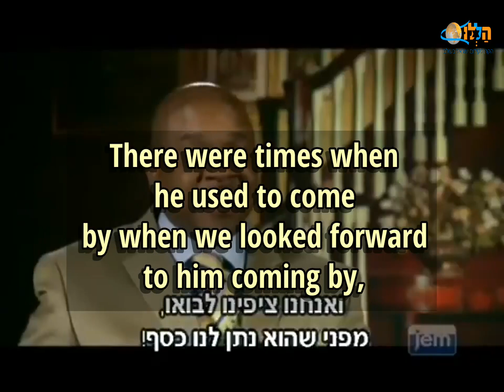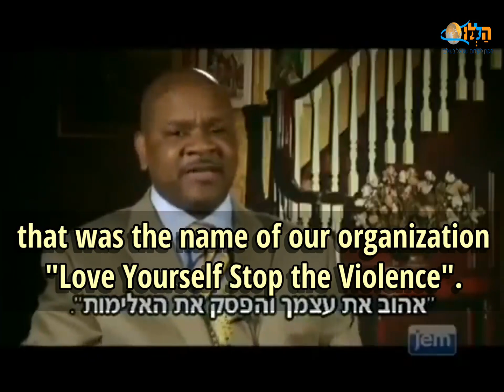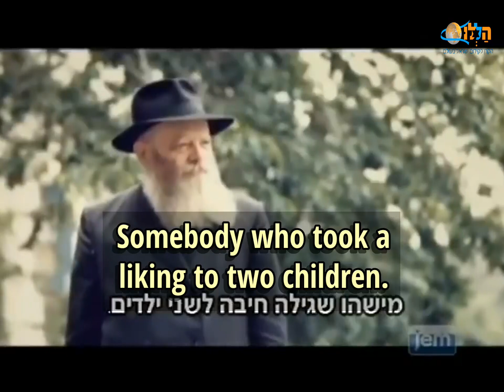לחולל מהפכה כל יהודי יכול - מנהיג ארגון גדול בארה"ב מספר את סיפורו האישי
וואו...
צפו במנהיג ארגון גדול ונחשב בארה"ב  מספר את סיפורו האישי
מי היה האדם שכ"כ אהב בתור ילד, ועד כמה זה השפיע עליו.